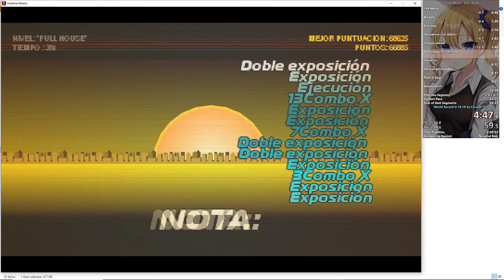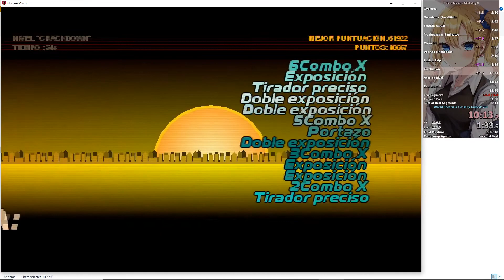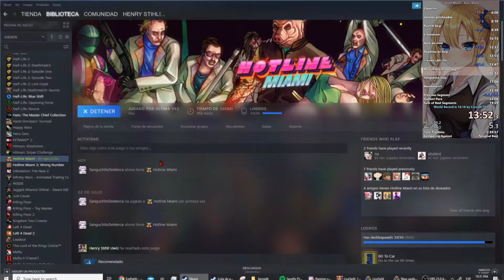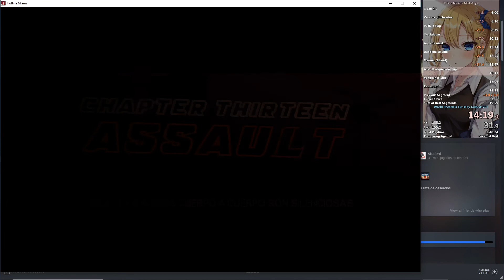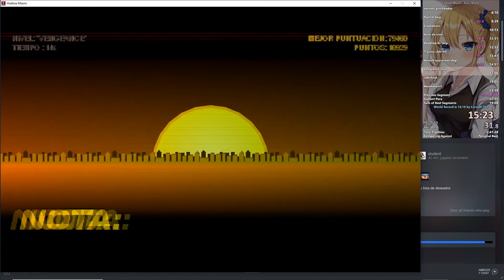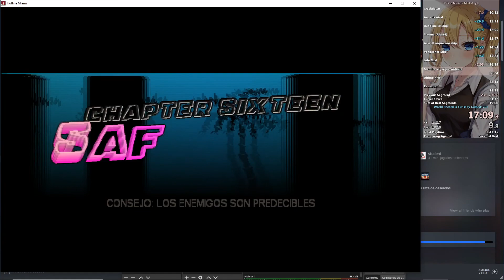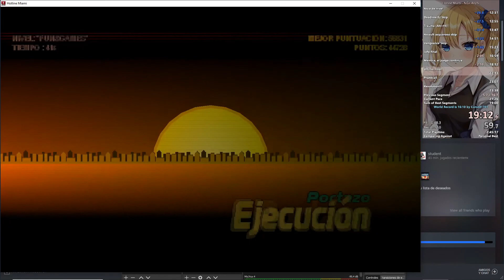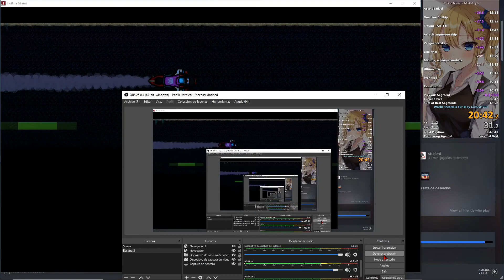Hotline Miami NG+ Any% 20:42 (Personal Best)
Me cago en los mods.

Mis panas hablando de fondo:
Atropos, Ezekah , Nashog2 y Patotel.

Listo. Puedo retirarme de Hotline Miami. Sub 21 minutos.

Hablo yo en el minuto 16:43